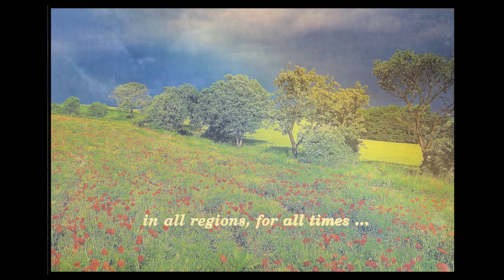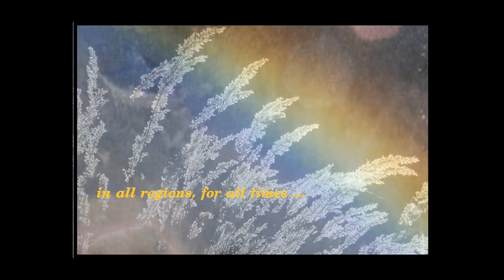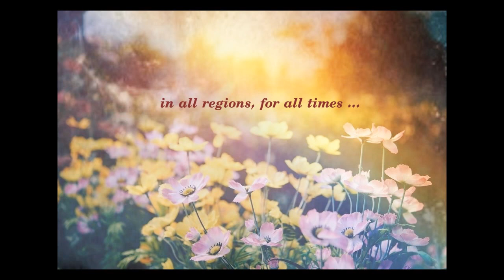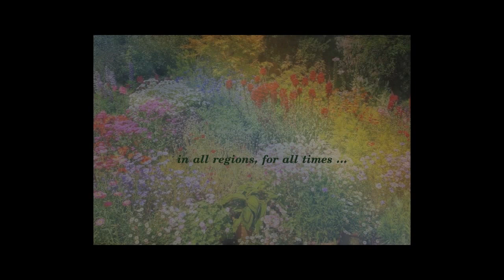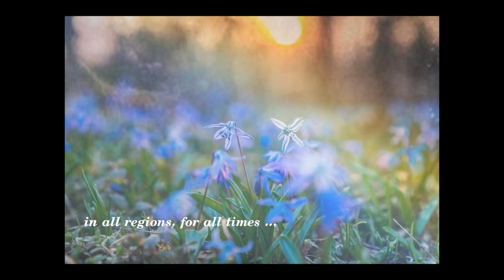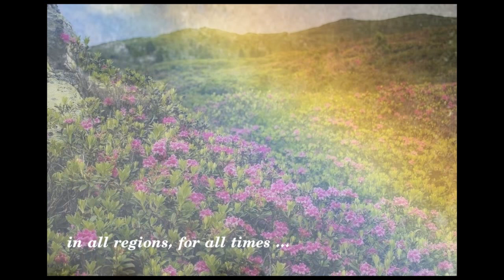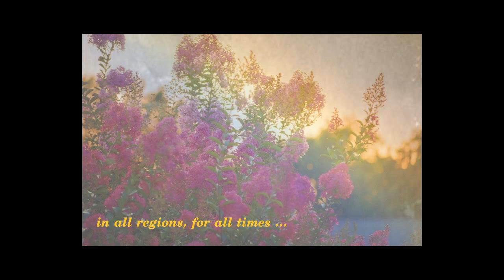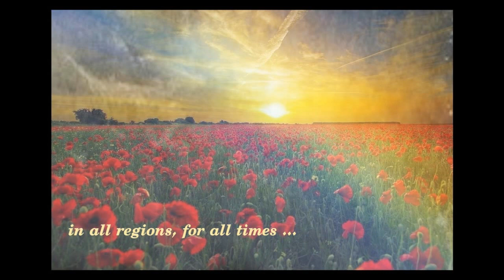BACH J.S. - cantate n° 51 - Marianne Kweksilber - Gustav LEONHARDT Consort 1974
Soprano Marianne Kweksilber
Trompette  Don Smithers
Leonhardt Consort mit originalinstrumenten
Conductor Gustav Leonhardt
Editor TELDEC 1974
Choix comparatif aléatoire  D

(+ de 3.000 vidéos en ligne)